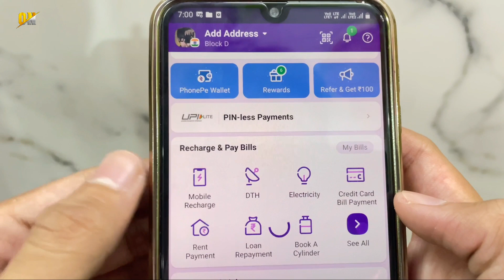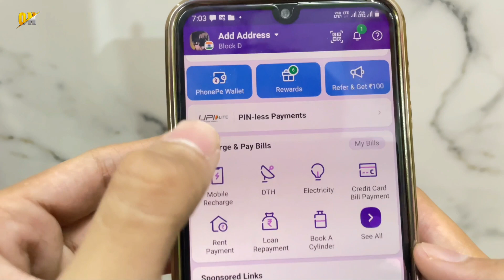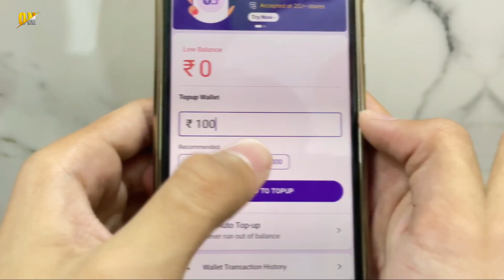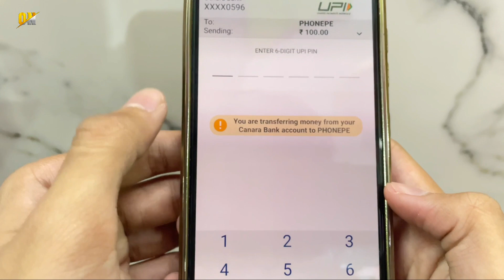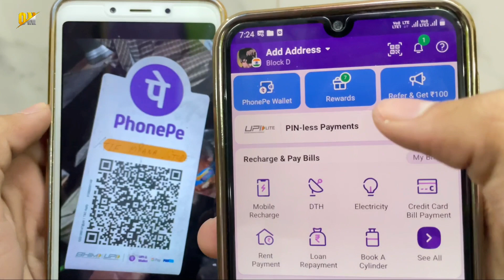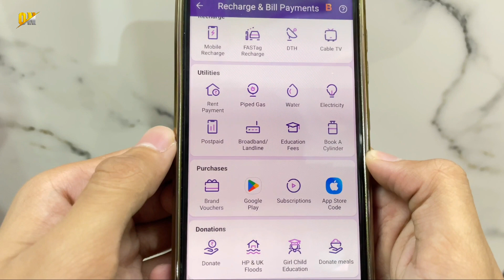PhonePe Wallet Activate Kaise Kare | How to Activate PhonePe Wallet | Wallet to Bank Transfer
My Gears!